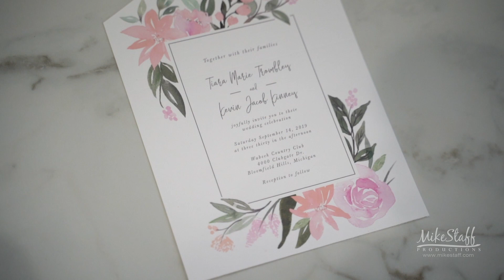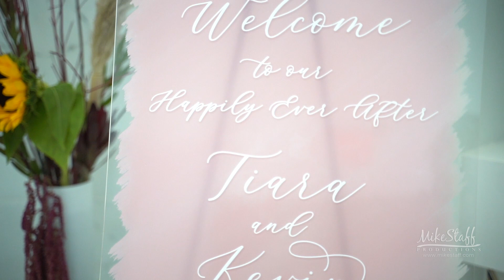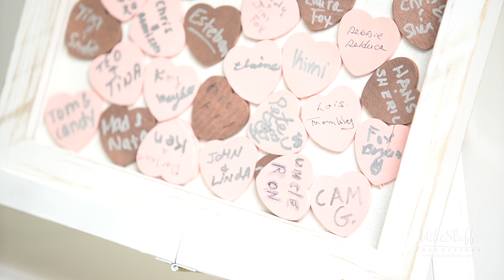Mike Staff Productions - Bloomfield Hills Wedding Videography - The Wedding Video of Tiara and K...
Filmed: September 14, 2019
Ceremony: Wabeek Country Club
Romantics: Wabeek Country Club
Reception: Wabeek Country Club